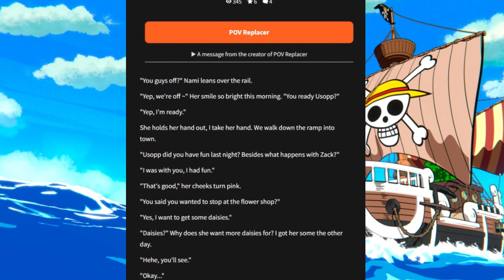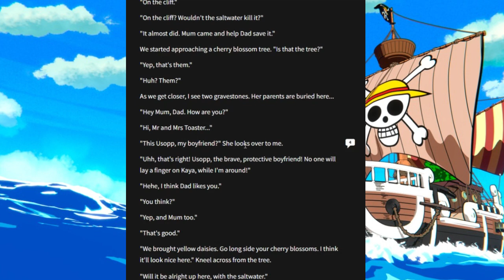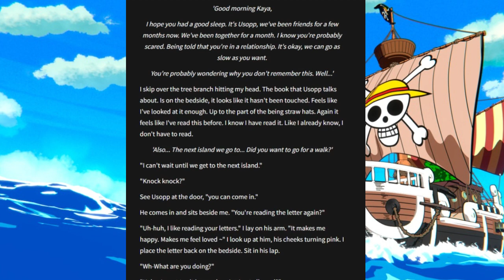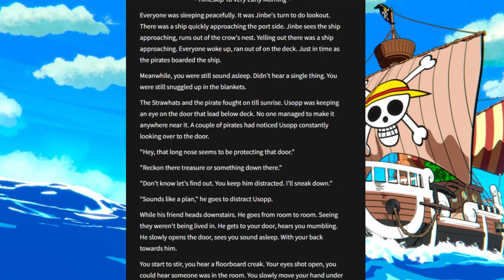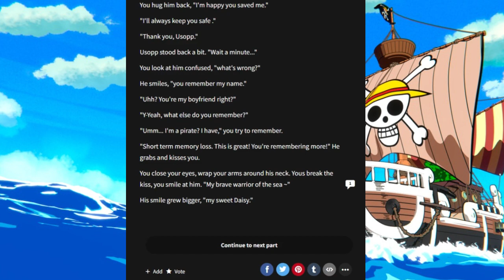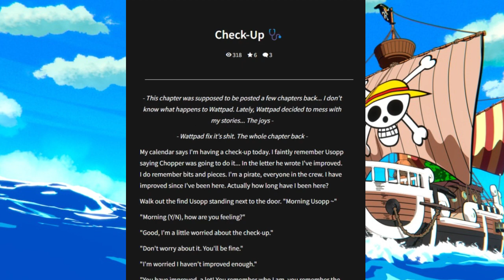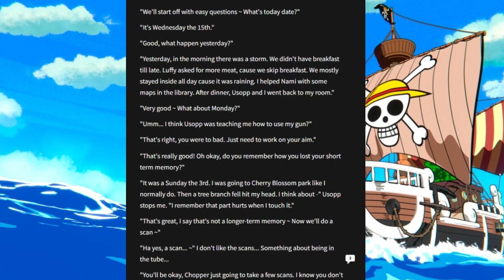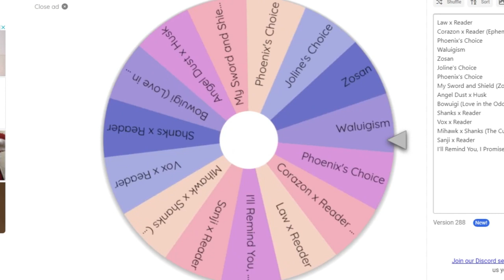When did we get into a Relationship with this Man? | The Wattpad Book Club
Today, Joline and I will be continuing our reading of the Usopp x Reader in which we have short term memory loss. We're getting closer to the end with no smut in sight. This is worrying.